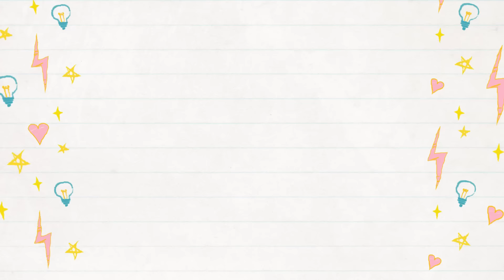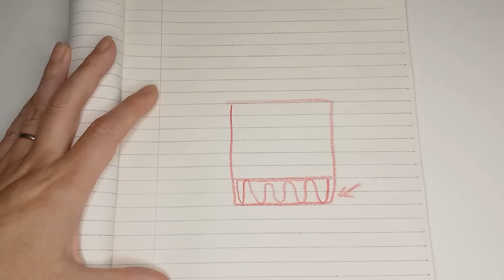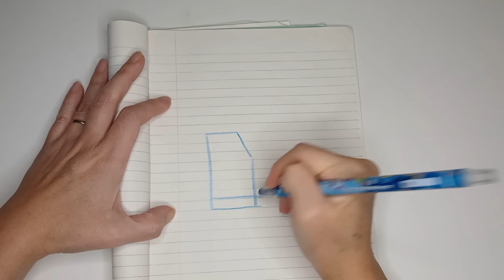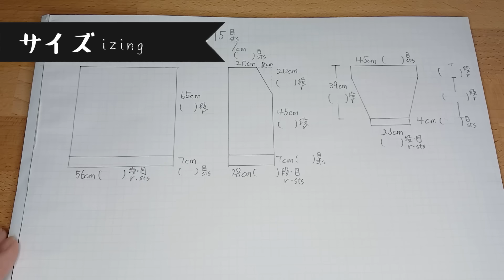【かぎ針編み】ずっと着続けたいカーディガンの編み方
飽きのこない基本的なカーディガンを編みました。全てのサイズや目の数の考え方などもお見せしているので、皆さんお好きなようにカスタマイズしていって、皆さん独自の「ずっと着続けたいカーディガン」を編んでみて下さい。

＊＊＊もくじ＊＊＊
00:00 オープニング
00:53 材料
02:13 後身頃／リブ
02:52 1段目
05:50 2段目
09:31 後身頃／本体部分
09:42 1段目
13:04 2段目
14:14 前身頃／リブ
15:16 前身頃／本体部分
16:01 ネックライン
18:43 袖/リブ
1916 袖/本体部分
21:51 縫い繋げよう
24:56 フチ
29:50 サイズ